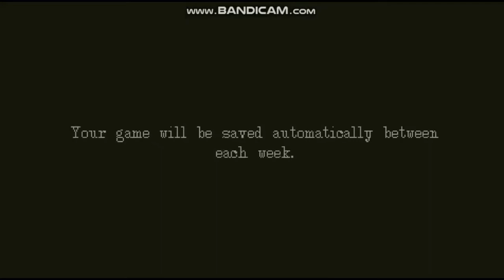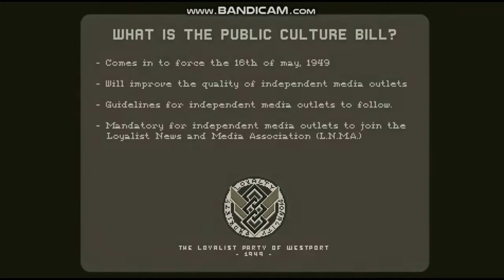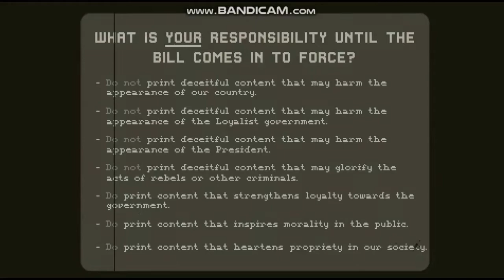the westport independent rebel full playthrough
the westport independent is a game about news&censorships game in the country of westport